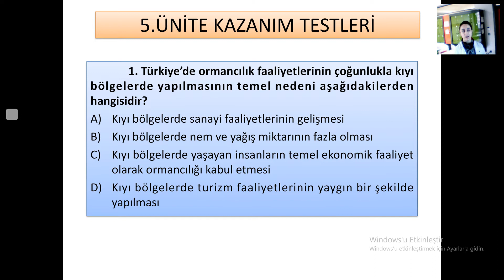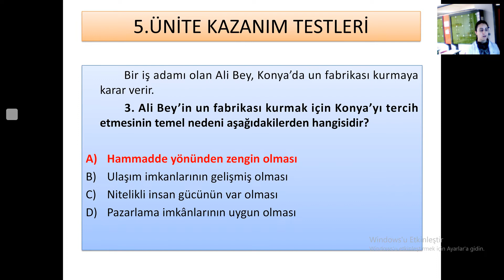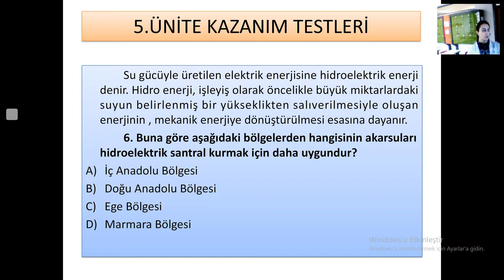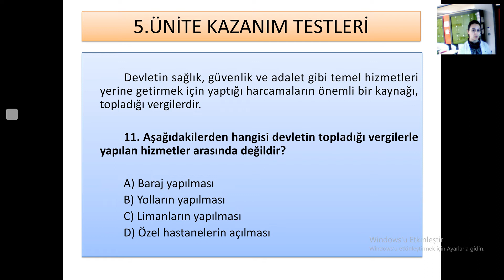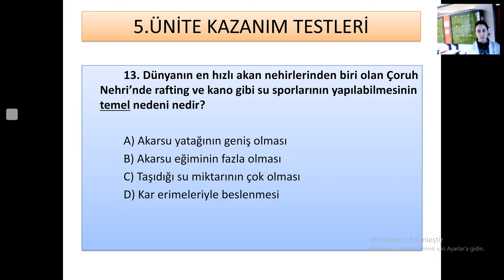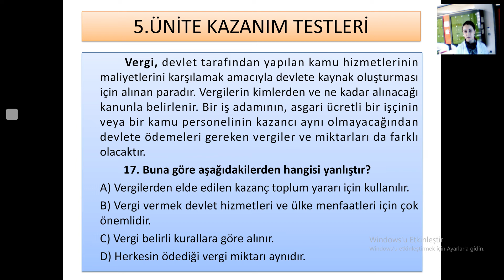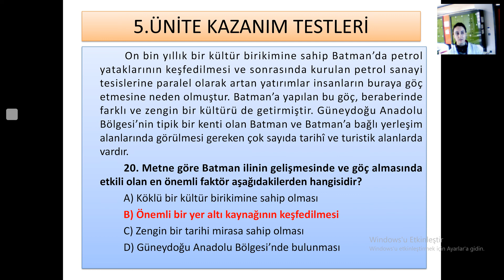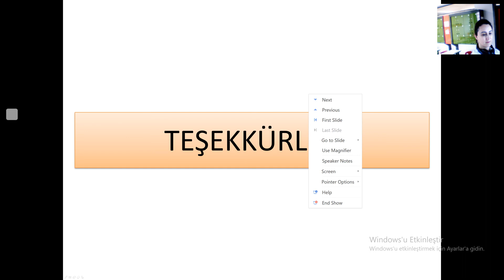"6. SINIF SOSYAL 2- 5. ÜNİTE KAZANIM TESTLERI" SİSTEM KOLEJİ SOSYAL BİLGİLER ZAHİDE UYSAL